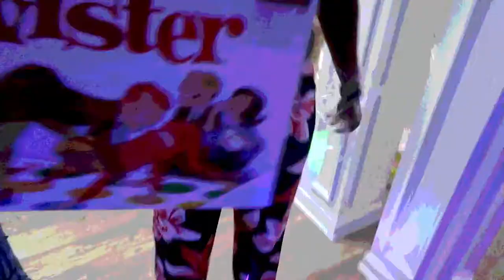Ivana and Mulah's Birthday Celebration - Twister, Fruit Roll Up Challenge, Dancing and More